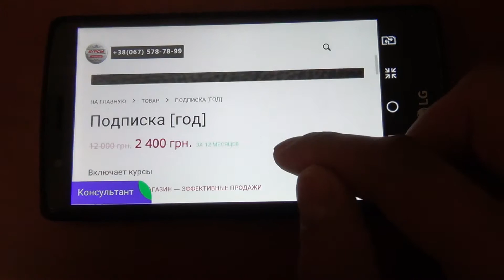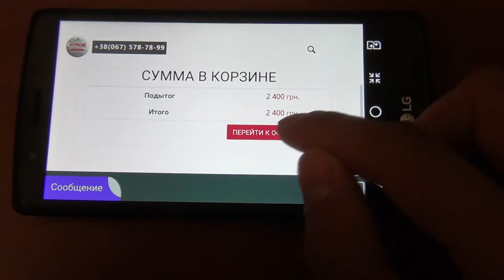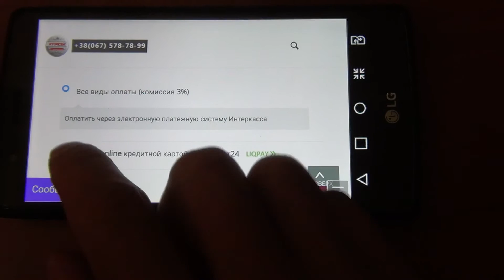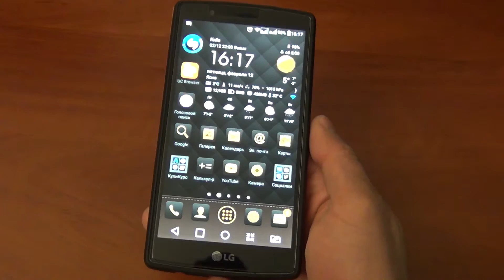КупиКурс дарит LG G4. Забери свой подарок. Смотри описание!